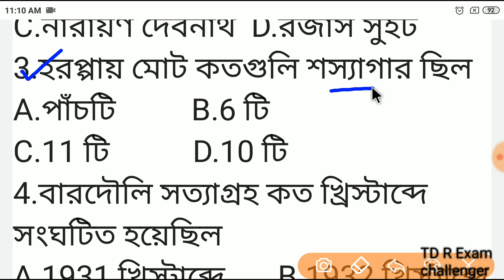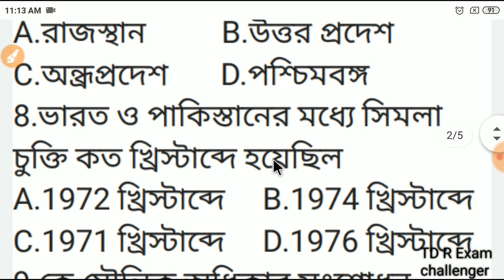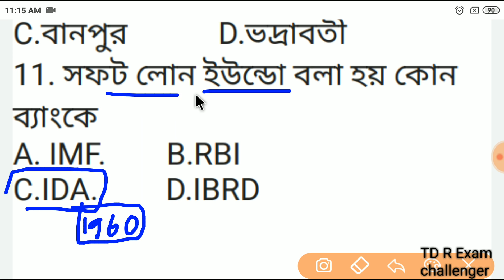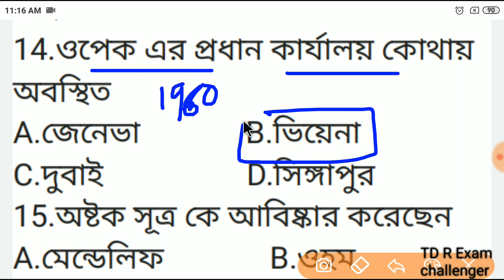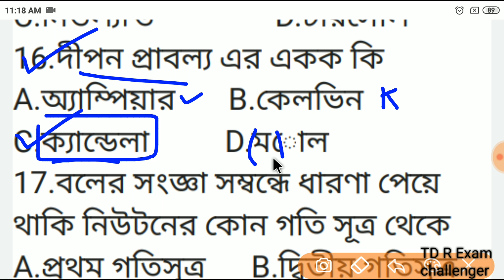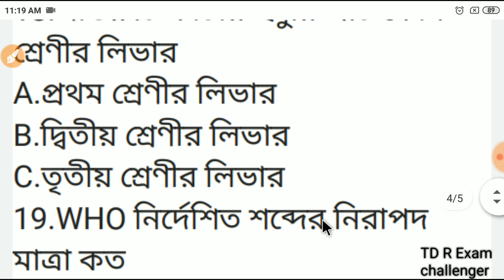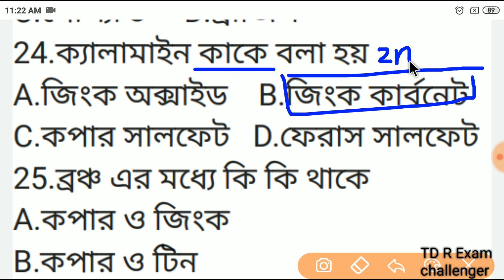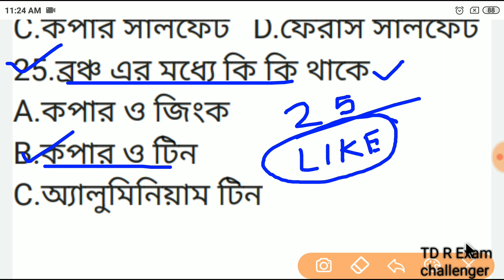🔴Wbp Psc clerk Excise Main Practice set #08|| West Bengal police main exam G.K mock test class